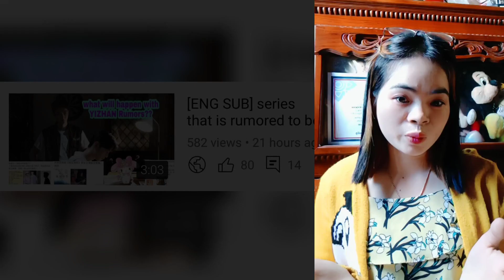[ENG SUB] wang yibo and xiao zhan new rumors updated 🤔